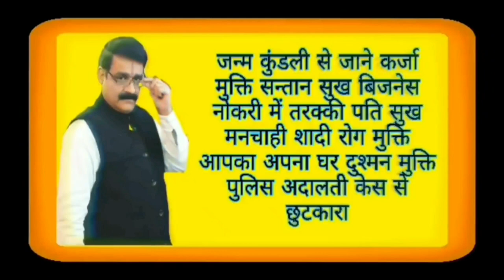9 May 2022 सोमवार उपाय साथ जाने इसी महीने चन्द्र ग्रहण कब लगेगा क्या उपाय करें पूर्ण जानकारी